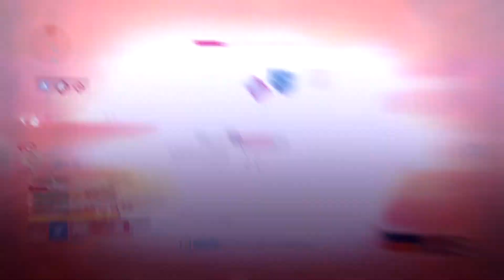Live Fast: A Destiny scrap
Happy Thanksgiving guys!! I hope yall enjoy this little scrap i got for you. I took a break for a few weeks on it and i lost the vision i had for it but nevertheless.. i always put out an edit for you on Thanksgiving and this year was no different. I want to thank all of the people who watch my edits and share them and tell me what you think!

Song: Live fast Die Young: Hollywood Undead